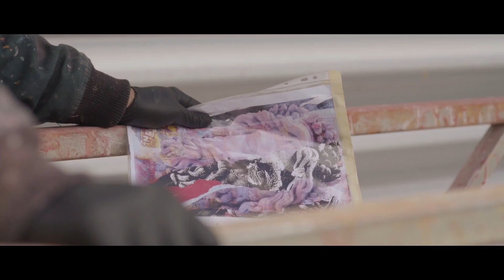Pichiavo x Vhils in Porto, Portugal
One of the largest murals in the world.This 3000 m² wall is located in Leça do Balio, in the north of Portugal. Definitely one of the biggest and most thrilling challenges we’ve had so far. We are very proud of having the opportunity to work with so much talented people, but one person in particular, @vhils, that gave us this shot and has been the most revelant inspiration since we started doing videos of graffiti and streetart. Thank you @pichiavo we loved meeting you guys, and we obviously love your work. We hope to work together again, soon. ❤

©Expanding Roots @expandingroots
Music @damariacomamor // @monsterjinx
VFX: José Vaz